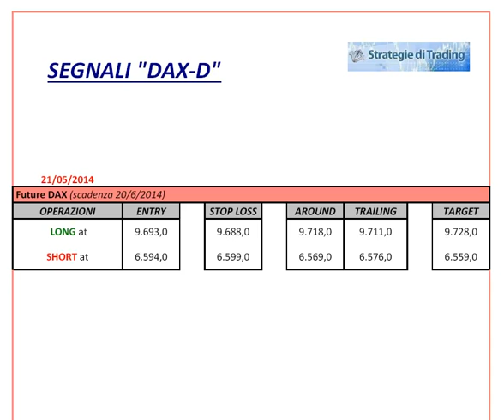TRADING SYSTEM - Istruzioni per Singoli Futures